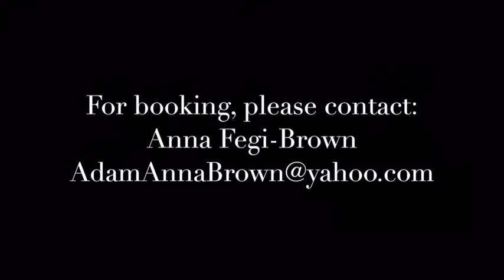Anna Fegi-Brown: Barbra Streisand Excerpts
Anna Fegi-Brown singing the music of Barbra Streisand onboard the Azamara Quest on January 9, 2015.